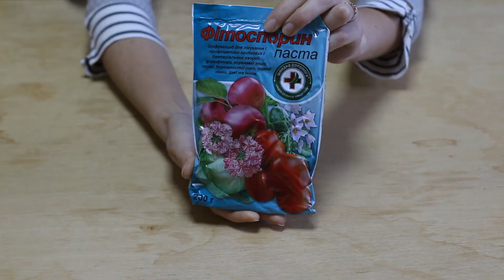⛑️Краткий обзор на Фитоспорин "ПЛАНЕТА АГРО"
↓Развернуть меня↓

Фунгицид Фитоспорин, производитель Киссон.
Био-фунгицид для профилактики грибковых и бактериальных болезней таких как: фитовтороз, корневые гнили, парша, мучнистая роса, черная ножка и иржа.
Применять данный препарат можно как на овощных культурах так и на плодовых деревьях.
Можно обрабатывать почву перед посевом, также замачивать рассаду и семена, обрабатывать растения в период вегетации.
Также можно использовать на комнатных растениях.
Детальная инструкция по применению находиться на обороте.